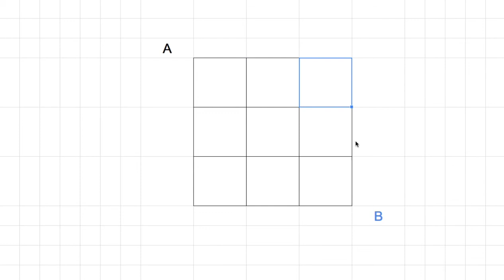[숫자와 논리] 311 - QUIZ 경로의 수